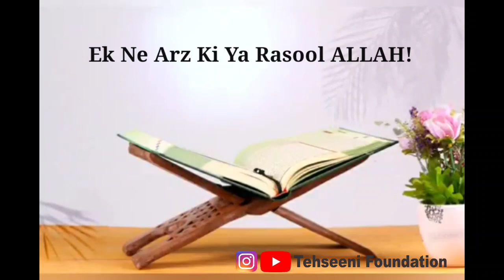Ramzan Ki Aakhri Raat | Jab Ramzan Ki Akhri Rat Aati Hai | Ramzan Aakhri Raat WhatsApp Status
Jab Ramzan Ki Aakhri Raat Aati Hai To ALLAH Ta'ala Sabki Maghfirat Farma Deta Hai.

ramzan video
Ramazan Ki Aakhri Raat WhatsApp Status
Ramazan Ki Aakhri Raat Status
Ramazan Ki Aakhri Raat 2022
Tauheed Ahmad Khan Razvi Bayan On Aakhri Raat.
Tauheed Ahmad Khan Razvi Bayan on Ramzan Ki Aakhri Raat.
Ramzan Ki Aakhri Raat WhatsApp Status.
Last Night Of Ramadan 2022
Ramazan Special Bayan Status
Ramazan WhatsApp Status New
Ramazan Bayan Status
Ramazan Best Bayan Status
Ramadan New Status
Ramadan Status
Ramazan New Status
Ramazan 2022 Status
 Ramzan 2022 Status
Ramazan 2022 Status
Ramazan Status
Ramazan Special Status
Ramadan status 2022
Ramadan special status 2022
Ramazan Status New 2022
Ramazan New Whatsapp Status 2022
Ramzan New Whatsapp Status 2022
Ramadan New Whatsapp Status 2022
Ramazan Whatsapp Status 2022
Ramzan Whatsapp Status 2022
Ramadan Whatsapp Status 2022
Status Ramzan
Status Ramazan
WhatsApp Status Ramzan
WhatsApp Status Ramazan
Bayan Status Ramzan
Bayan Status Ramazan